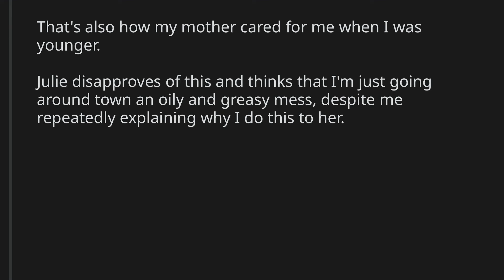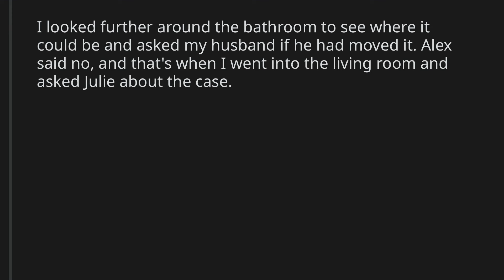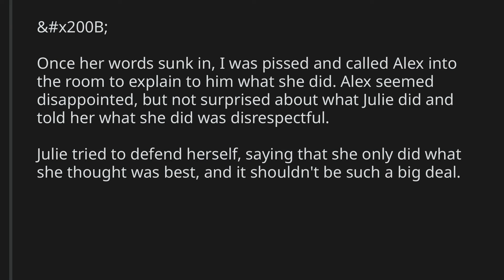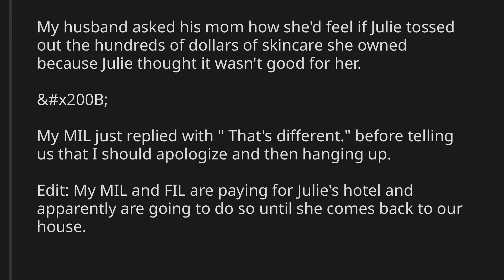AITA for asking my SIL to pay me for the cost of hair and skin oils she threw out.